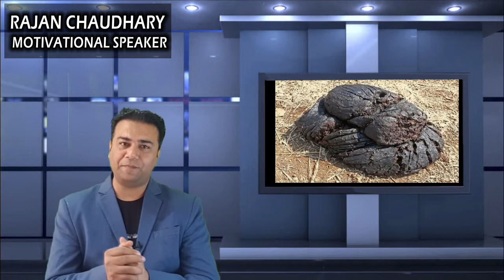भला कर भला होगा | Hindi Motivational Story | Rajan Chaudhary | Latest Hindi Motivational Speaker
If you are searching given below, then you are at the right place :-
motivator
motivational videos
inspirational videos
motivational stories
motivational story
inspirational stories
inspirational story
motivational poems
inspirational poems
motivational speech
inspirational speech
morning motivation
motivational morning
mlm motivation
job motivation
business motivation
motivational quotes
inspirational quotes
life coach
life tips